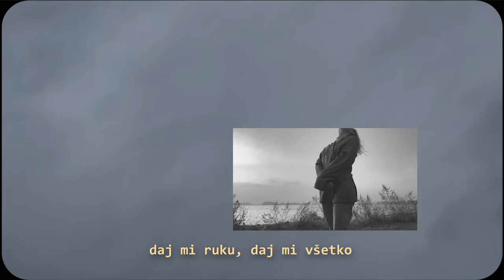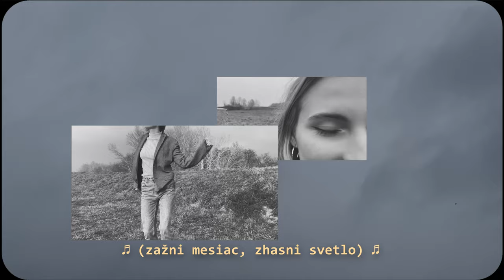Mina Koniariková - Zažni Mesiac (Official Music Video)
Zažni Mesiac -  o tom, ako sme najúprimnejší, keď nás nikto nevidí

LYRICS:
Zažni mesiac, zhasni svetlo
Daj mi ruku, daj mi všetko
Nech do toho vietor nefúka

Vedľa mňa si sadni na zem
Chcela by som zložiť báseň
Nech si na to môžem spomínať

Veľmi si mi chýbal
Niečo povedať ti chcem
Daj mi trochu vína
Jazyk sa mi rozpletie

Aj keď neviem dýchať
Sníva sa mi o tebe
V zime potrebujem leto

To ticho svetu celkom sadne
Myslieť v prázdne dobre padne
Noc, na ňu sa môžem spoliehať

V tme sa veci na povrchu stratia
A podstatné sa vždy objavia
Ty zrazu sa zdáš byť citlivý

5,6,7 tisíckrát ťa objímem
Pokým nezostarnem
Viem, že párkrát spadnem

5,6,7 tisíckrát sa usmejem
Pokým nezostarnem
Sama seba nájdem

Songwriters: Martina Koniariková, Giovanni Ricci,
Production, Mix, Master: Giovanni Ricci

Špeciálne poďakovanie patrí: Lucia Csemezová, Mirec Malý, Backo. Enriko